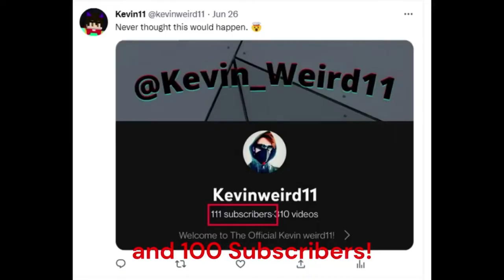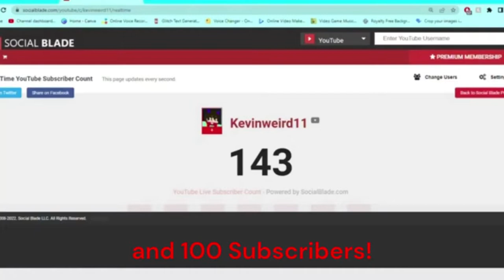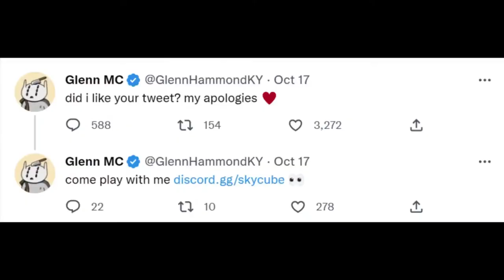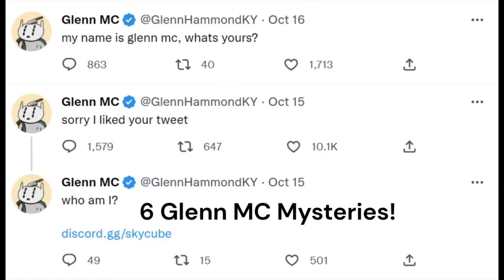12 Days Of Cringemas (Christmas Parody Song)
This video was recorded and edited in Nov 2022 and is Public in Dec 2022.

Lyrics:
On the first day of Christmas, you guys gave to me... 100 Subscribers!

On the second day of Christmas, Walmart gave to me... 2 New Hats!

On the third day of Christmas, Mojang gave to me... 3 Different Mobs!

On the fourth day of Christmas, K-pop gave to me... 4 Blackpink Members!

On the fifth day of Christmas, AdultSwim gave to me... 5 Rick and Morty Seasons!

On the sixth day of Christmas, YouTube gave to me... 6 Glenn MC Mysteries!

On the seventh day of Christmas, Amazon gave to me... 7 Smashed Boxes!

On the eighth of Christmas, Merch Stores gave to me... 8 Pieces of Merch!

On the ninth day of Christmas, Minecraft gave to me... 9 Default Skins!

On the tenth day of Christmas, TikTok gave to me... 10 Deadly Challenges!

On the eleventh day of Christmas, [REDACTED] gave to me... 11 [REDACTED]!

On the twelfth day of Christmas, Scott Cawthon gave to me... 12 Freddy Action Figures!